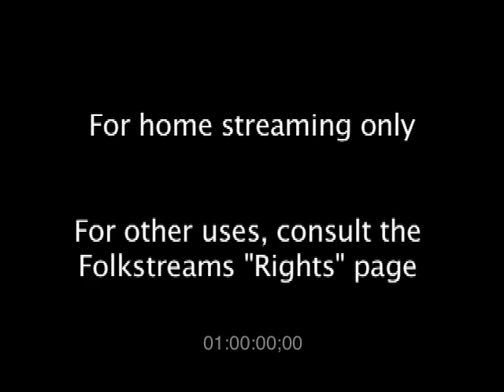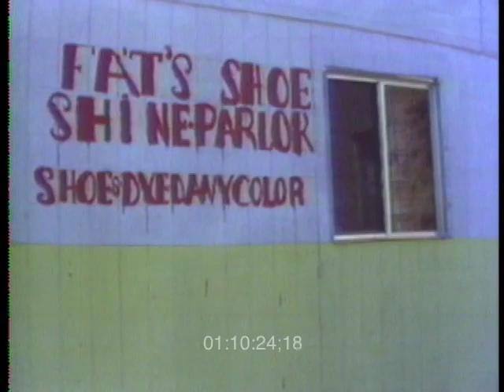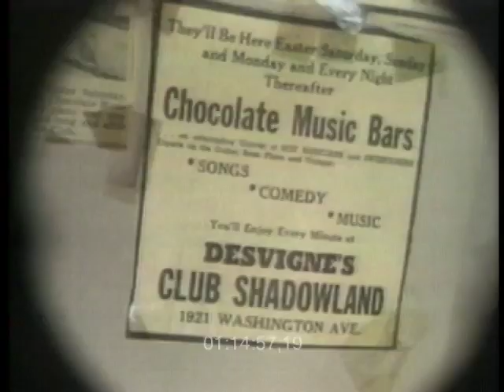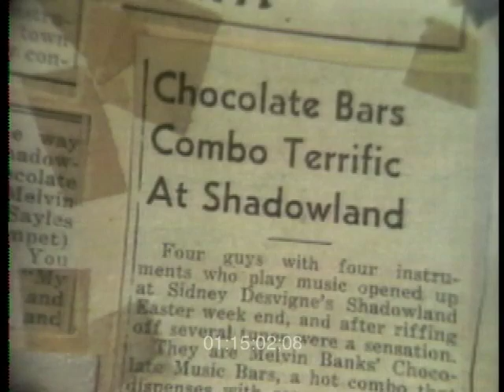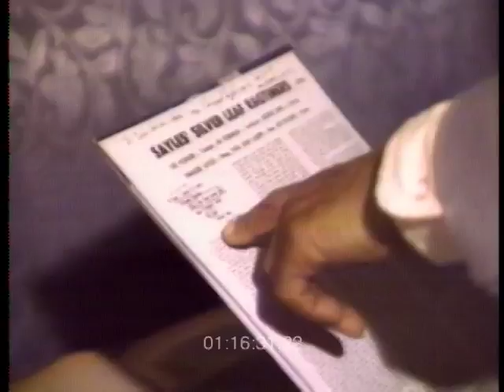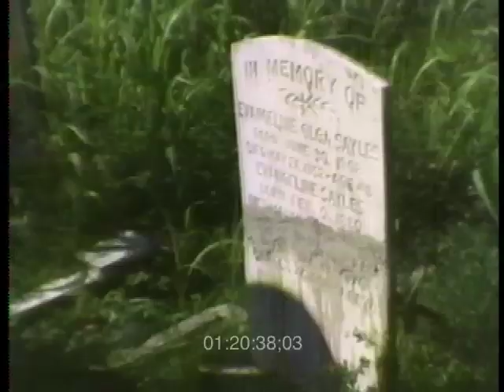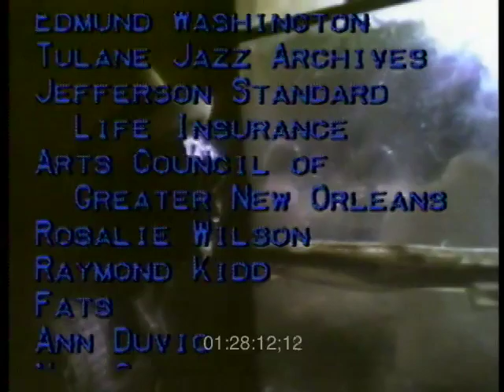This Cat Can Play Anything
A portrayal of the life and musical career of New Orleans banjo and guitar jazzman Emanuel 'Manny' Sayles. The documentary portrays the 71 year old Sayles as both a musician and as a person, sketching in historical developments in his musical career from time to time, and following him through the neighborhoods of his past. Walking through New Orleans streets, pointing out small fragments of a long lived and sometimes hard fought musical career; stopping occasionally to meet an old face and dig up even older memories; reuniting with former musicians he once played with -- what emerges is the portrait of a man whose musical career has in many ways followed the development of American jazz itself.